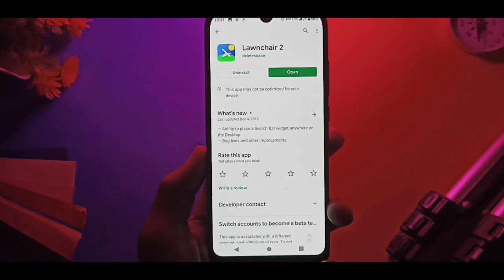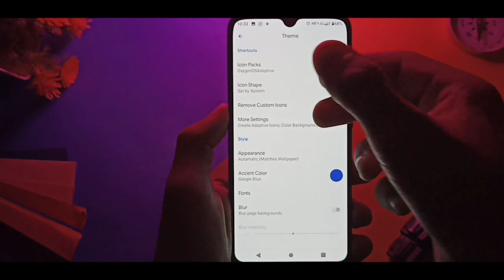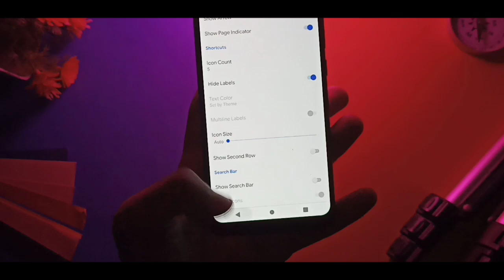Turn Your Device Into Oneplus Oxygen Os Works on all Devices Like Xiaomi, Redmi, Oppo, Realme, Vivo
Download Oxygen OS For Any Android Phone || One Plus Phone Rom|| Daily Use Rom

Install Smoothest🔥Oxygen OS In Your Phone ft.Redmi Note7/7 Pro/5 Pro. | Install Stable OOS ROM ?

How Install Oxygen OS On Any Phone Without Unlocking Bootloader 🔥🔥

Oxygen OS [One Plus 7 GSI] for All Android Phones | REVIEW